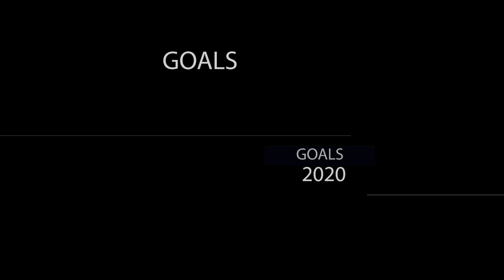Hólmbert A. Fridjónsson ➤ CF ● GOALS ● 2020